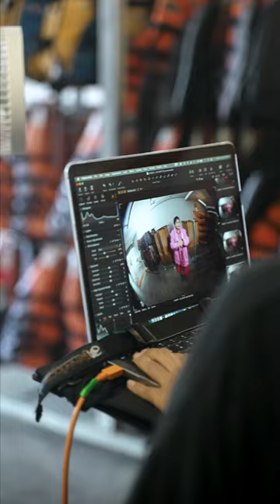Interview with Anusuya Chia, 69-year-old Dragon Boater